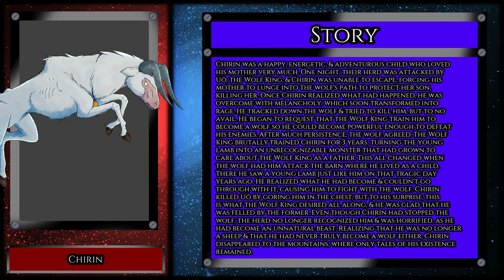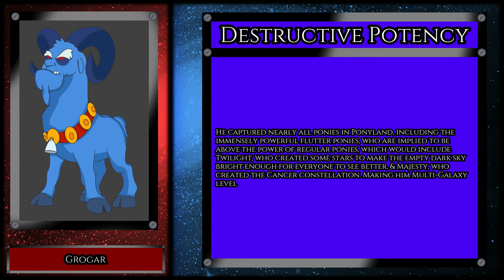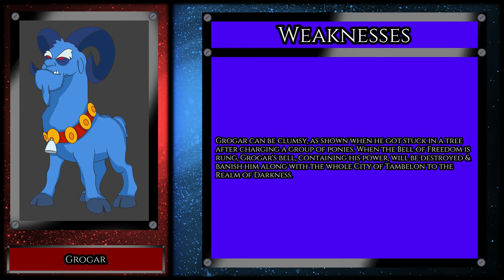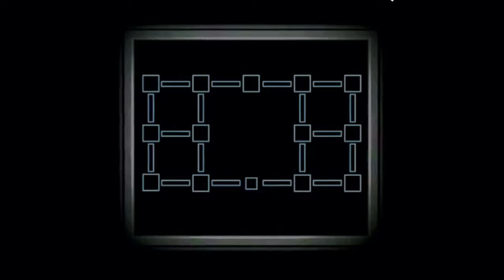Total Fight Time Sea.2 Ep.10 Chirin vs Grogar (Chirin no Suzu vs MLP n' Friends)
Chapters
0:15 TFT Intro
1:21 Character showing
1:42 Pre-Analysis 1
5:21 Pre-Analysis 2
7:43 Post-Analysis
8:29 Next Time